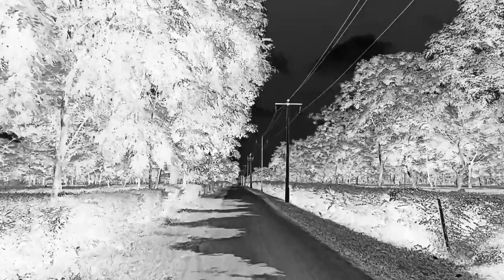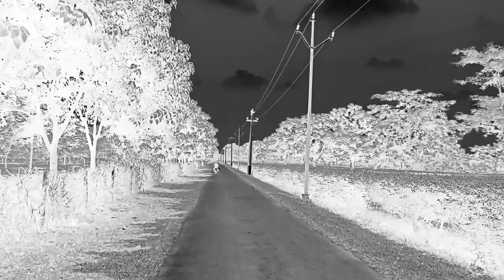Main Hoon Tum Ho / No Copyright Hindi Song / Hindi No Copyright Song / No Copyright Song Hindi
Licensee :
YOU'RE FREE TO USE THIS SONG IN ANY OF YOUR VIDEOS BUT YOU MUST INCLUDE THE THIS VIDEO'S LINK IN YOUR DESCRIPTION

When you are using this song, we simply ask that you put this in your description.